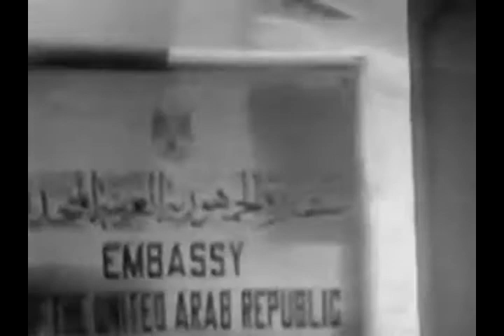ام كلثوم في كويت